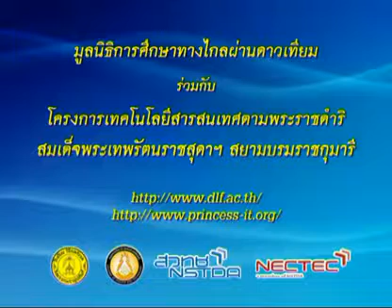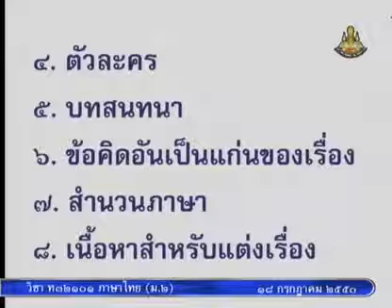089 50thM2 026Ch thaim 2 ภาษาไทยม 2